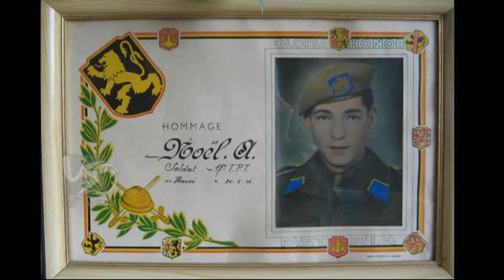7.enterrement du père Noël.mpg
il y aura 7 ans que tu nous manque on t'aime et tu nous manque biiiiiiisououou pa